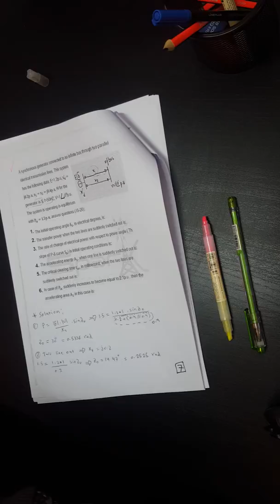تحليل 2 - فاينال 17